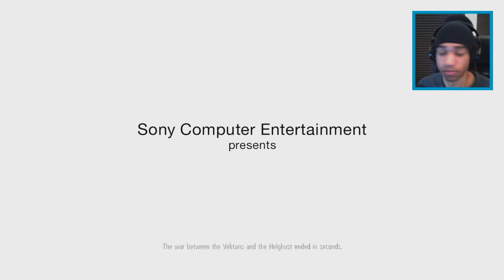Kill Zone Shadow Fall PS4 - [Prologue] - "WELCOME TO NEXT GEN BABY"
This will be my EPIC play through of Kill Zone Shadow Fall

HEY FRIENDS! remember to LIKE the GamesterGear FB FanPage and not just my post on it, their page needs to pass 4,350 for this Giveaway to work so go back and hit that LIKE button on their page! Thanks

Go "LIKE" Gamester Gears FB Fan Page here!

and be sure to leave a comment on this video post on their FB Fan Page!

We need 500+ likes & comments in order to get you guys some free stuff

XBL Gamertag - JDWitherspoon
PSN Gamertag - WiiDiculous

Thank You all again for the continued support.